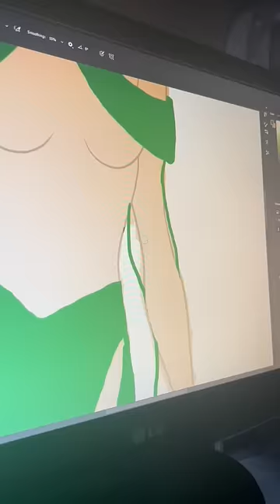Fiz uma fantasia de Elfo pro Halloween